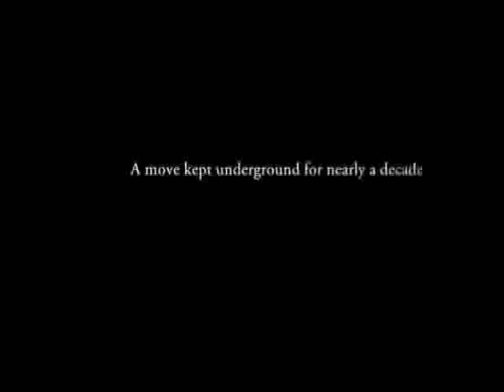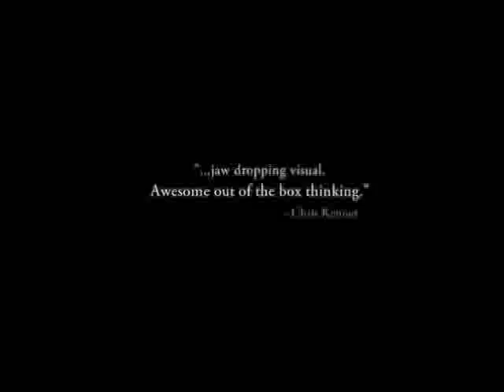Surfaced by Chad Nelson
Imagine If You Could vanish, produce, or control any card or have a card visually travel thorugh the deck!